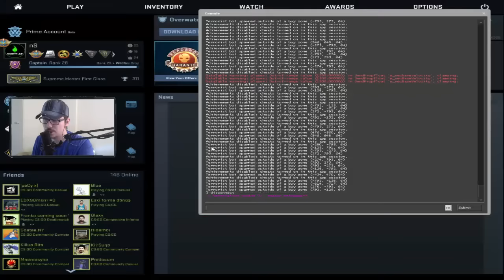CS:GO'DA SABAH SPORLARI, BİR KAÇ MAP VE PÜF NOKTALAR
Bu videoda bir gün içerisinde CS'ye ilk girişinizde neler yapmalısınız, hangi maplerde kendinizi geliştirebilirsiniz ve profesyonel olmak için nasıl çalışmalısınız gibi bir kaç noktaya değindim.

MAPLER;

Videoyu beğendiyseniz "Beğen" butonuna basmayı unutmayın! ❤

Her türlü soru ve isteklerinizi yorumlarda belirtebilirsiniz.